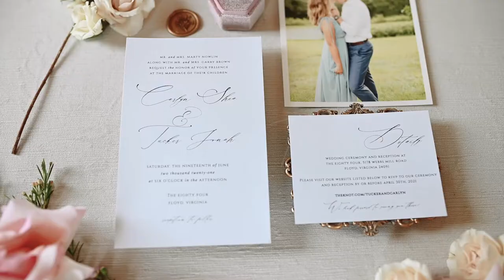Gorgeous Mountain Wedding in Southern Virginia (with DONKEYS!)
Carlyn & Tucker tied the knot nestled in the beautiful mountains of Southern Virginia and we couldn’t be happier for these newlyweds to start their new adventure as husband and wife!

Carlyn was absolutely stunning and beaming with joy! Her sweet first look with her Dad brought them both to tears before walking down the aisle to Tucker. Their ceremony was full of love and laughter. 💗

Even the donkeys on the property of The Eighty Four joined in the wedding day fun and wanted to play and celebrate with Carlyn & Tucker during their sunset photos!

Congratulations Mr. & Mrs. Brown!! 🥂

Venue & Coordination: @the84events // Photographer:: @evanlanephotography // Florist: Marilyns Florist // HMU: @bespokeandholtsalon // Caterer: @applehousecateringnc // DJ: Kyle Martin